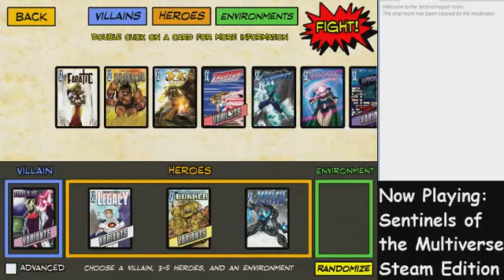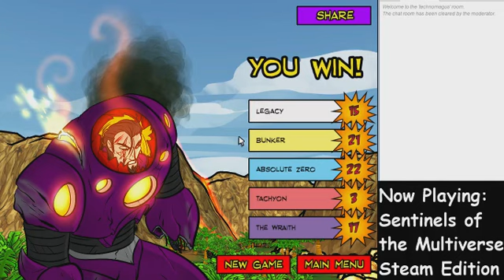Sentinels of the Multiverse Part 1 - Baron Blade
The Freedom Five tackle the nefarious Baron Blade at Insula Primalis!  Who will triumph?

This video displays the unlock method for Tachyon's variant.